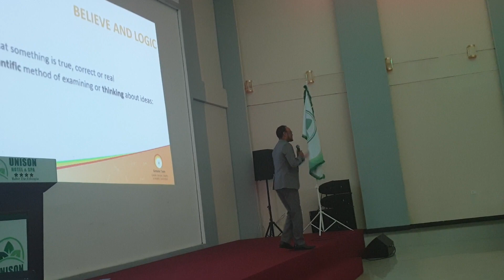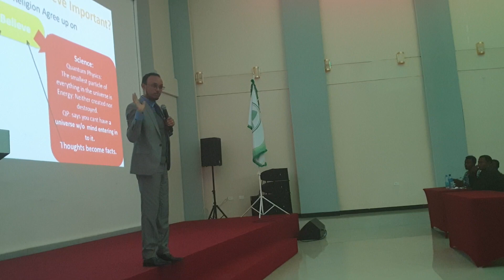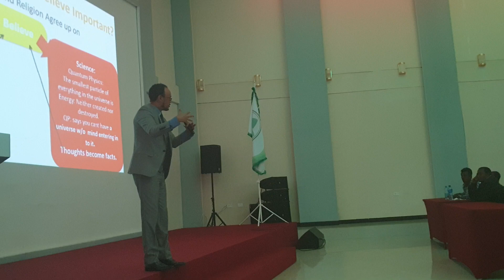የእምነት ሀይል (እንዴት ልመን?)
የግል ሥብዕና ልዕቀት ስልጠና